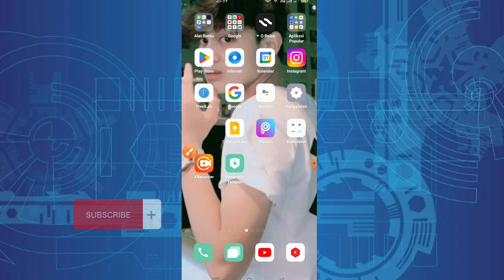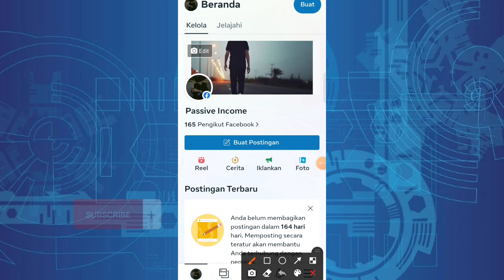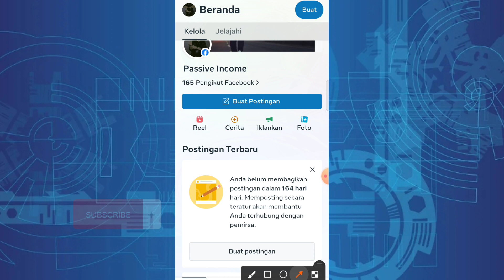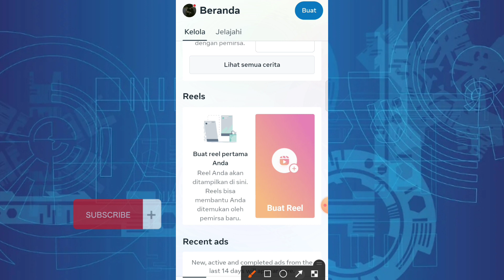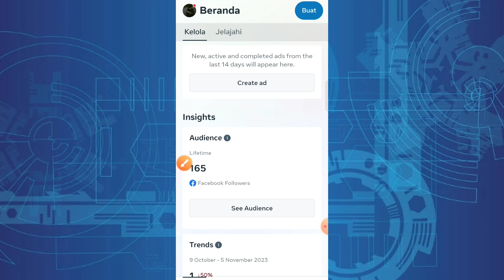Cara Menggunakan Meta Business Suite Untuk Mengelola Halaman Fanspage Facebook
hallo gyu's selamat datang kembali di channel calon mandiri, oke di pembahasan kali ini saya akan membahas, Cara Menggunakan Meta Business Suite Untuk Mengelola Halaman Fanspage Facebook, semoga bermanfaat dan jangan lupa subscribe,like, share ok, terimakasih